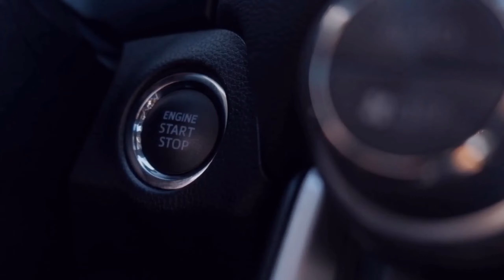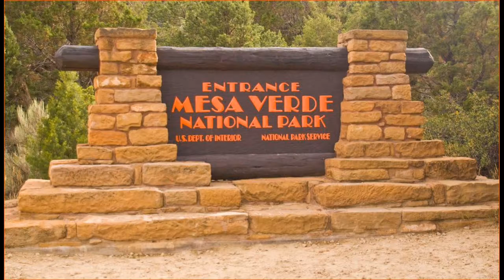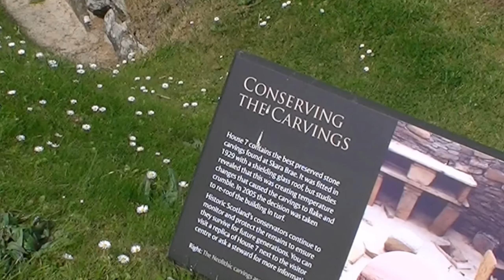Mysterious Lost Cities Of The World| दुनिया के लुप्त मिथक रहस्यमय शहर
The Lost Cities| दुनिया के लुप्त मिथक रहस्यमय शहर| Mysterious Lost Cities Of The World| K2WN Facts | Mysterious Lost Cities Of The World| दुनिया के लुप्त मिथक रहस्यमय शहर| The Lost Cities Of World